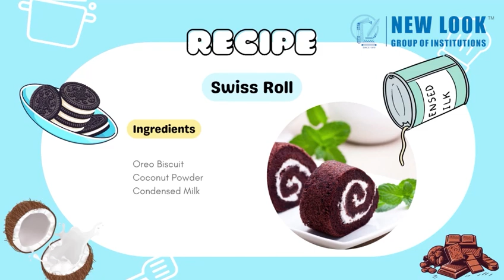About Cooking & Chefs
New look is a way ahead in terms of creative teaching and innovations and so are its teachers.
Here we are sharing a  video which is creative by one our innovative teachers Mrs. Chitra sharma.
She has Summoned up all the activities of the Cookery club in a beautiful way.
Let's praise her efforts and enjoy the video.